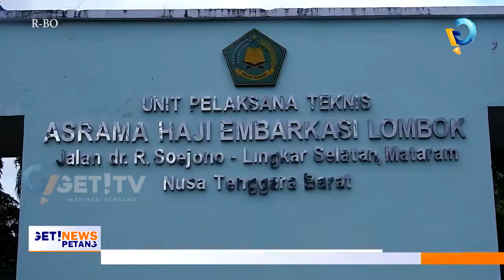JCH NTB SIAP DIBERANGKATKAN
KLOTER PERTAMA, PEMBERANGKATAN JAMAAH CALON HAJI ASAL NTB, SIAP DIBERANGKATKAN, KE TANAH SUCI MEKKA, MELALUI EMBARKASI, BANDARA INTERNASIONAL LOMBOK, SEBANYAK 450, JAMAAH CALON HAJI, YANG AKAN DIBERANGKATKAN PADA  KLOTER PERTAMA NANTI, SUDAH DINYATAKAN SIAP 100 PERSEN.

KLOTER PERTAMA, PEMBERANGKATAN JAMAAH CALON HAJI NTB, EMBARKASI  LOMBOK INI , SELURUHNYA BERASAL DARI KOTA MATARAM.
SELURUH JAMAAH HAJI, AKAN DIBERANGKATKAN MENGGUNAKAN MASKAPAI PENERBANGAN GARUDA INDONESIA.
KEPASTIAN PEMBERANGKATAN, JAMAAH CALON HAJI, ASAL BUMI SERIBU MASJID INI, DIKETAHUI SETELAH, SELURUH VISA JAMAAH CALON HAJI, DINYATAKAN TERBIT.
PANITIA PELAKASANAAN IBADAH HAJI (PPIH) NTB, TELAH MENGIRIMKAN LIMA ORANG PETUGAS, KE SAUDI ARABIA, UNTUK MEMASTIKAN, SELURUH VISA JAMAAH CALON HAJI NTB, DITERBITKAN.
SEBELUMNYA, SEMPAT BEREDAR KABAR, SEJUMLAH VISA JAMAAH CALON HAJI INDONESIA, SEMPAT TERKENDALA PENGURUSAN VISA HAJI.
NAMUN, PELAKSANA HARIAN KEPALA BIDANG HAJI DAN UMROH, KANWIL KEMENTERIAN AGAMA NTB, SIROJUDIN, MEMASTIKAN, TIDAK ADA KENDALA, DALAM PENERBITAN VISA JAMAAH CALON HAJI NTB.
SIROJUDIN, JUGA MENEGASKAN, PEMBERANGKATAN KLOTER PERTAMA, JAMAAH CALON HAJI NTB, SIAP DIBERANGKATKAN, SELASA 12 JULI 2017, NANTI.